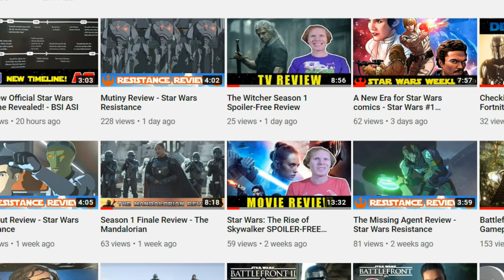Rebuilding The Resistance Review - Star Wars Resistance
Star Wars Resistance Season 2 Episode 17 titled, "Rebuilding The Resistance," is the penultimate episode of the series. Kaz, Torra, and Venisa must extract Resistance recruits off of Dantooine.